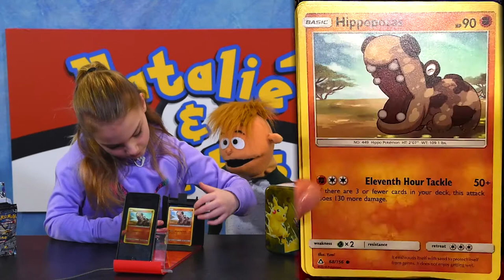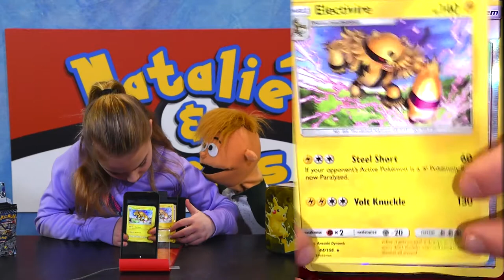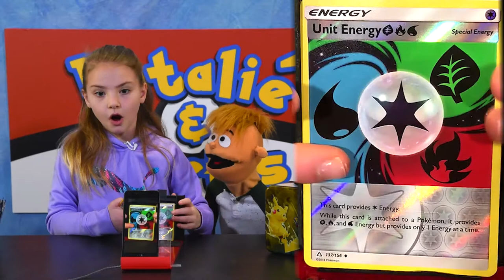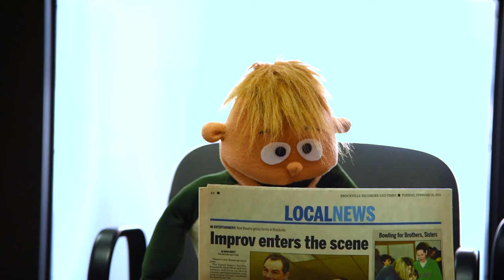Natalie & Curtis: PokéMondays | Tooth-Hurty!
We continue this week opening and collecting Pokémon Ultra Prism cards.  Due to a set malfunction, Curtis is running late for his "two-thirty" dentist appointment!

Be part of our upcoming shows, by sending in a pack to have battled on one of our Epic Pack Battle Showdowns!  (address below) Your Artwork and Mail is also always welcome and Appreciated and will be featured on upcoming episodes!

Thank You to all of our New Good Friends for Watching!

NATALIE & CURTIS
Unit 24807
808 Commerce Park Drive